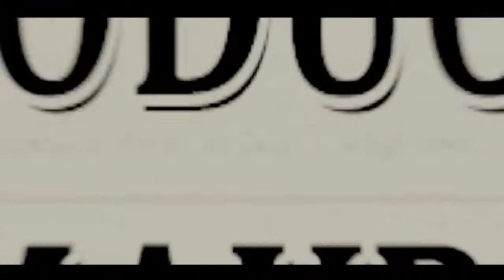Reporter Movie Theatrical Trailer Ramki, Tashu Kaushik, Suresh, N Shankar